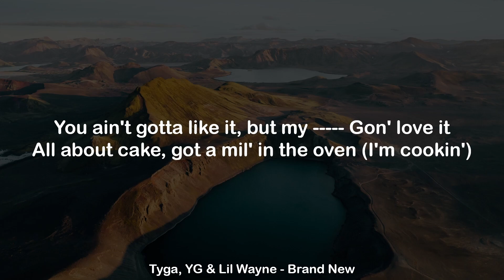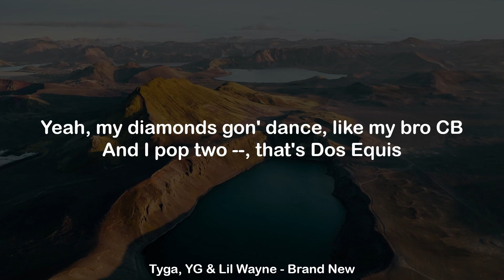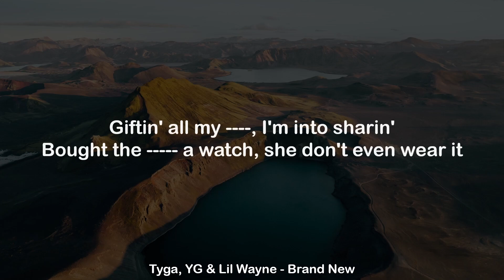Tyga, YG & Lil Wayne - Brand New (Clean Lyrics)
Tyga, YG & Lil Wayne - Brand New